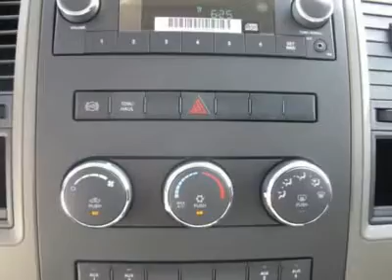2011 RAM 5500 Denver, CO R10144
2011 RAM 5500 Denver, CO
Stock

You'll love this 2011 Ram 5500. This is a car you'll want to take home. With 6 miles, it features automatic transmission and an exterior color of White. Call us and be the first to open the car door today!